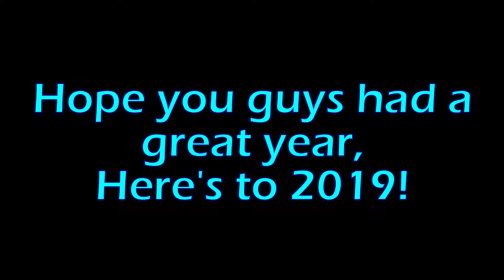Every Ding Sound Effect I've Used In 2018